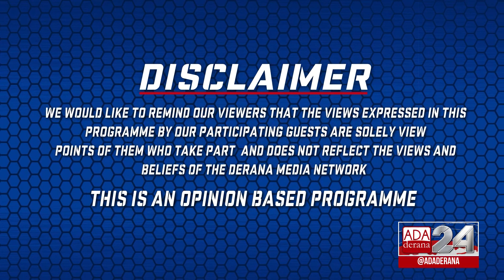GET REAL with Mahieash Johnney | Episode 47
The up coming election will be a test of the country ability to pick the best people to serve the President’s vision for this country in the next 5 years. It was very evident that a dual approach for governance is set towards failure, as seen back in 2015.

To discuss about SLPP’s aspirations of serving the President, tonight Dr. Nalaka Godahewa - a founding member of the Viyathmaga Initiative & current parliamentary hopeful, joins Mahieash Johnney for this week’s episode.